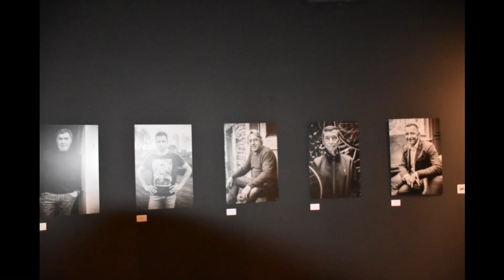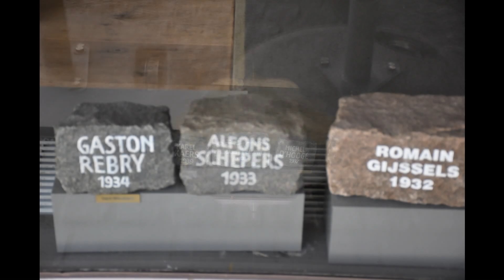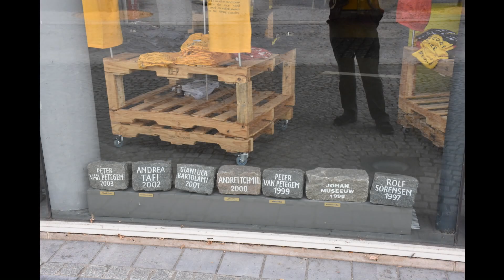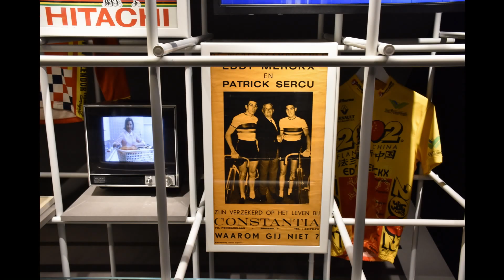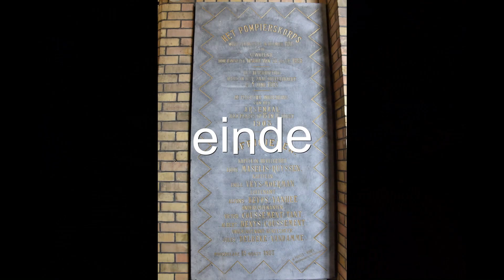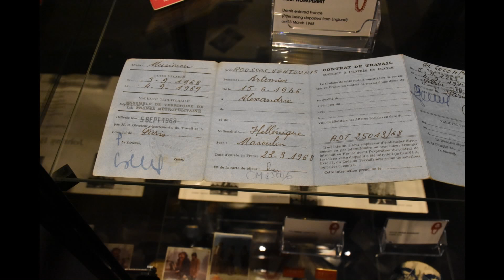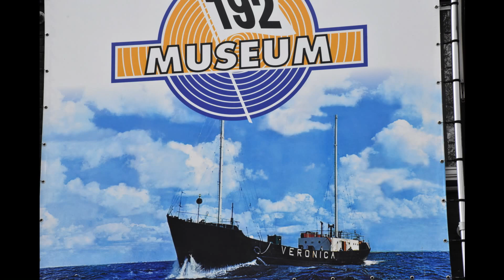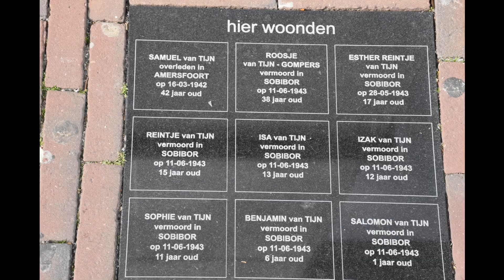roeselare museium koers